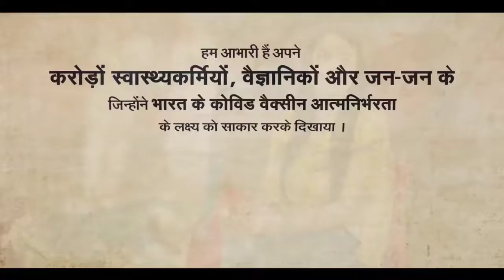Over 1 Crore 50 Lakh COVID19Vaccine doses administered to youngsters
Over 1 Crore 50 Lakh COVID19Vaccine doses administered to youngsters in the age group of 12-14 years in just 14 days